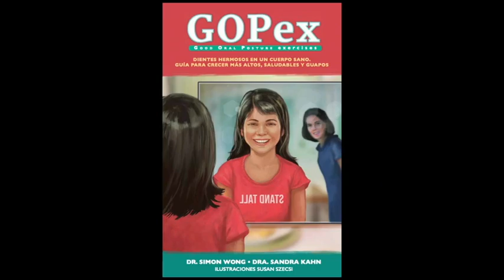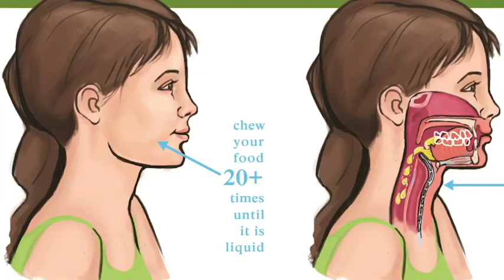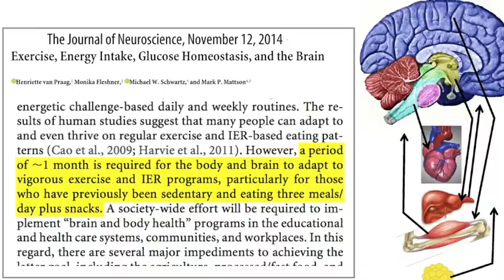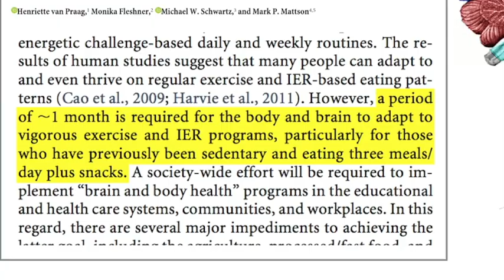WHAT is GOPex !? by Dr Sandra Kahn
A simple (5 exercise) myology program is proposed as adjunctive therapy for the cure of sleep disorder breathing. Rationale and justifications are highlighted with the exploration of the evolutional changes to human anatomy and physiology that predisposed us to airway illness. Discussions are made regarding their only known curative measures and the current “choke point” interferences for clinical successes.

Evidence-based and validated exercises centered on cultural behavioral norms ubiquitous throughout the history of civilized societies are explained. Clinical examples are presented of each exercises with their short and long-term impacts.
The program comprises of two oral postural exercises, 1) Counting/Reading, which aids in achieving nasal breathing at rest and 2) Meal-Time Chewing, which focuses on maintaining a proper oral rest position; And the three swallowing exercises, 3) Click–air, 4) Wave-liquid, 5) Gum-solid, which when applied consecutively, develop the tonicity and biofunctional support for a therapeutic rest position for airway sleep health.